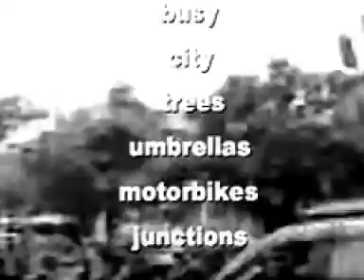10 minutes in China